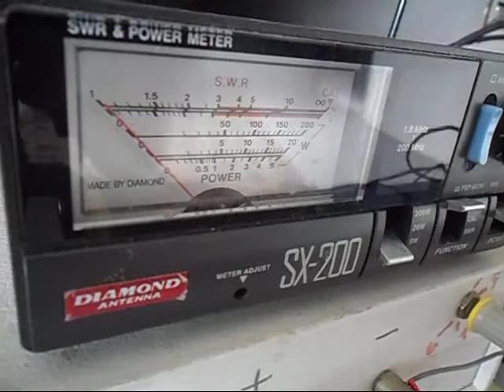ทดลองเครื่องส่ง 74AC240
ทดลองเครื่องส่ง CW สร้างจาก IC เบอร์ 74AC240 ตัวอย่างวงจรนี้ใช้แรงดันไฟ 5 โวลต์